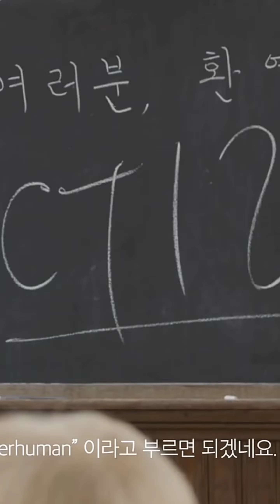NCT127 introducing themselves..ICONIC 💚💚💚